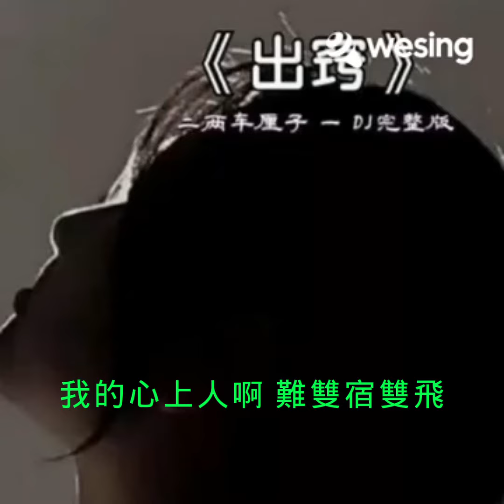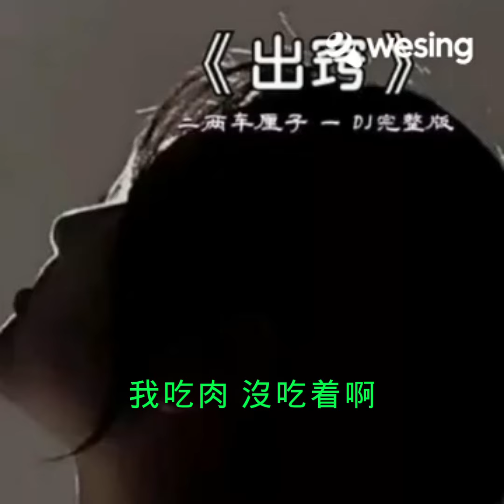出竅 - 周家大哥。（視頻來自 Wesing)。